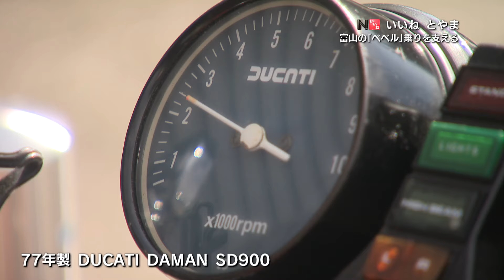「富山の『ベベル』乗りを支える」いいねとやま#379（2024年3月14日OA分）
「富山の『ベベル』乗りを支える」